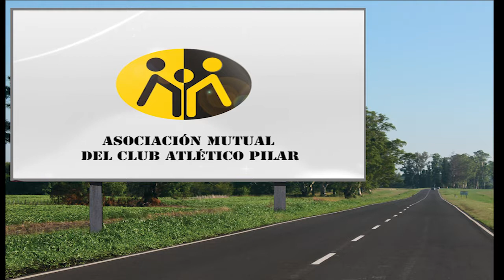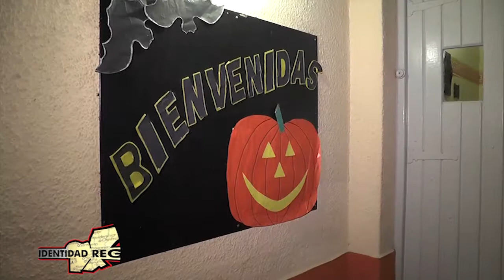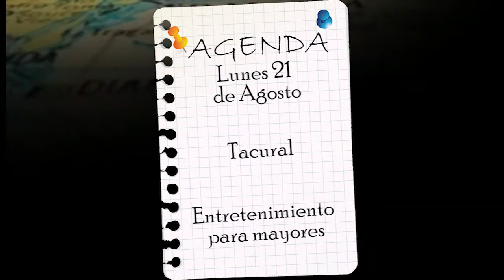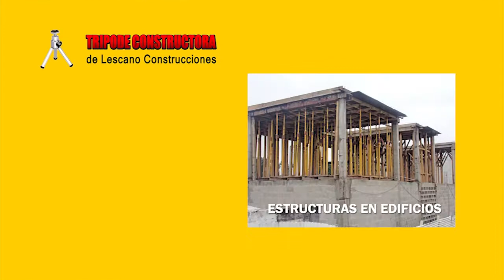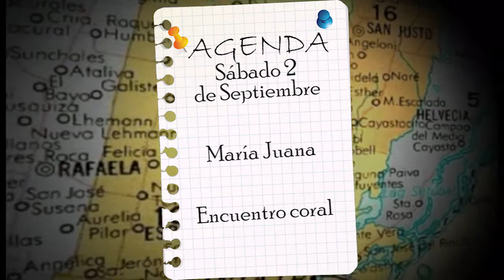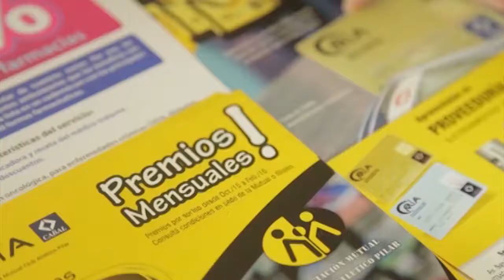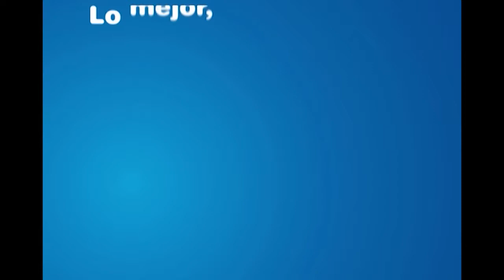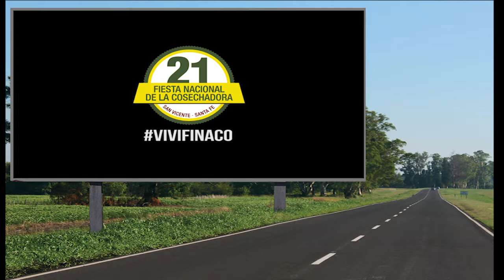Programa 18 08